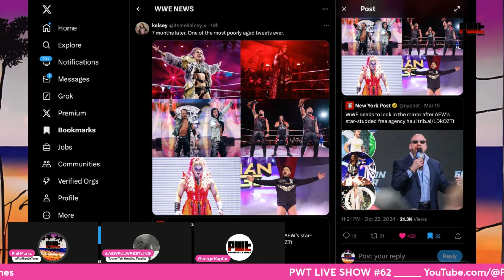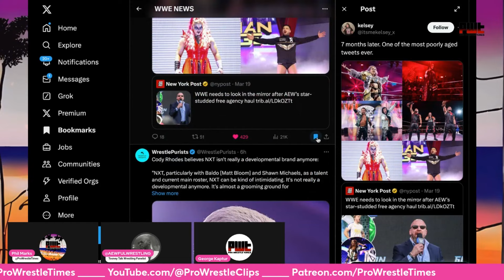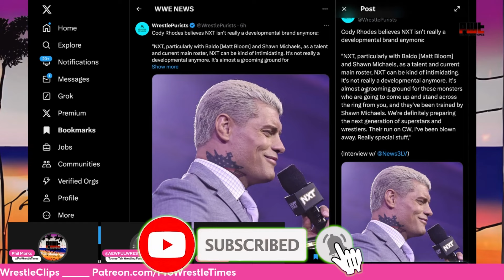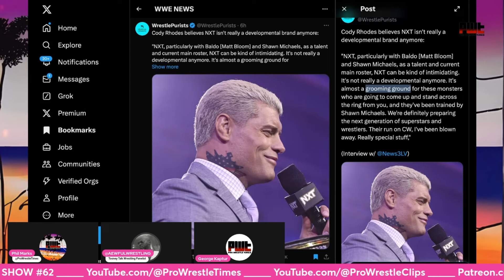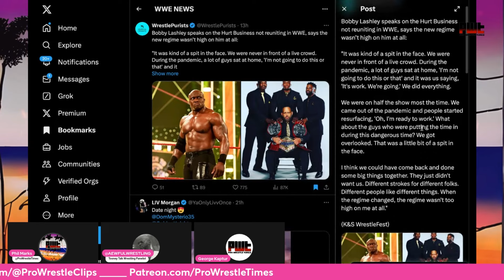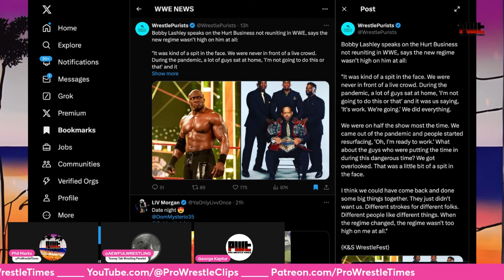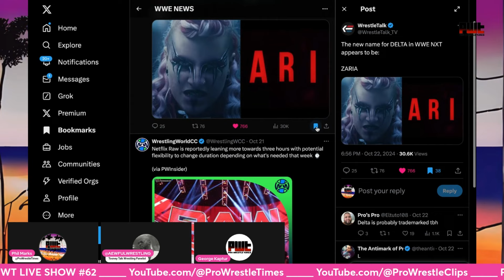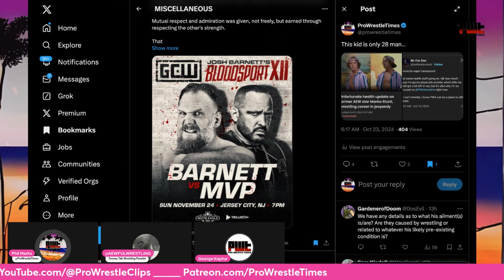Triple H SPIT IN Bobby Lashley's FACE? TNA Will BEAT AEW In 2025? WWE All Women's Show COMING SOON?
In this clip taken from PWT Live Show 62, Phil Marks and @AEWFULWRESTLING react to Bobby Lashley saying Triple H's regime spit in his and Hurt Business faces, rumours that TNA will start beating AEW in 2025, ponder the possibility of an all-women's WWE show coming soon, and more. Check out full episodes below!👇